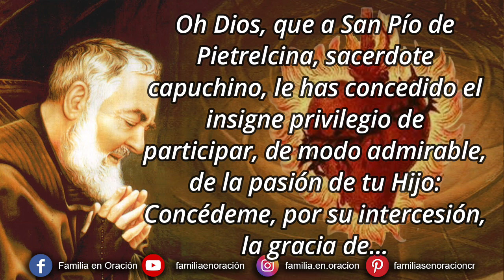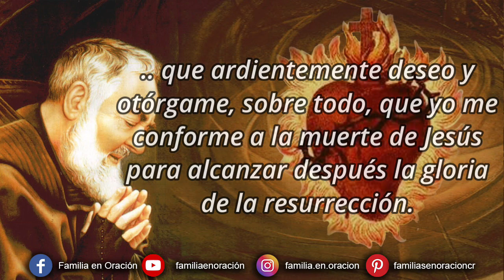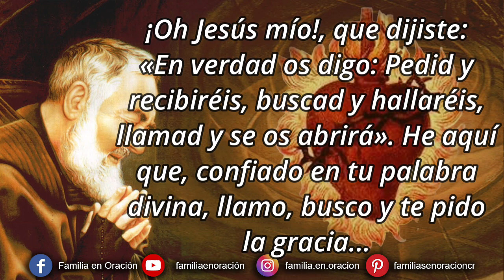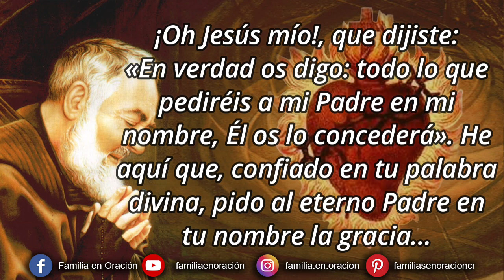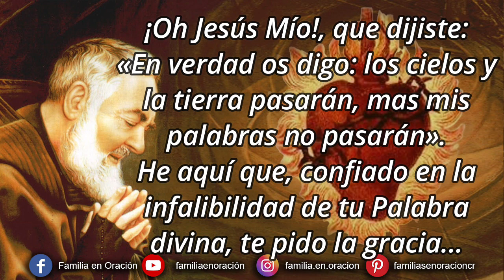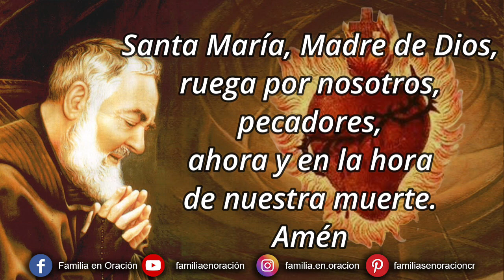Novena perpetua del Padre Pío al Sagrado Corazón de Jesús - 09 Marzo